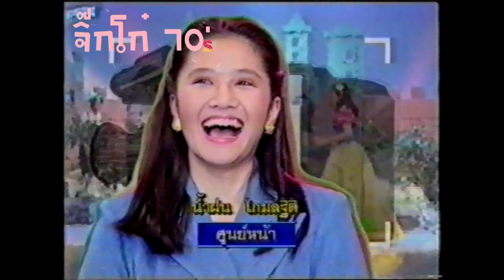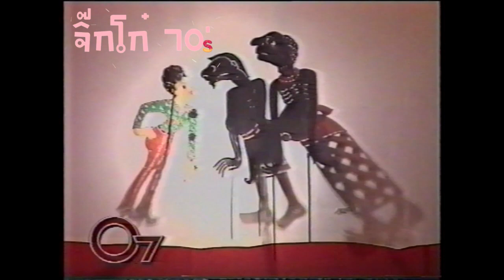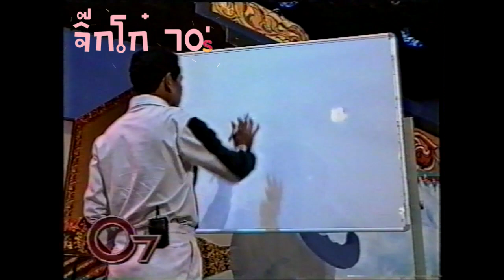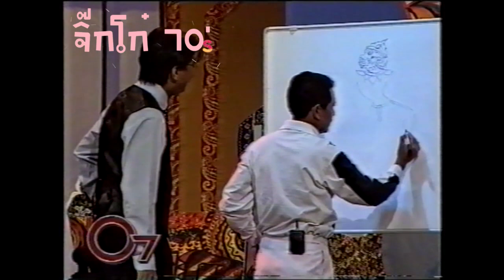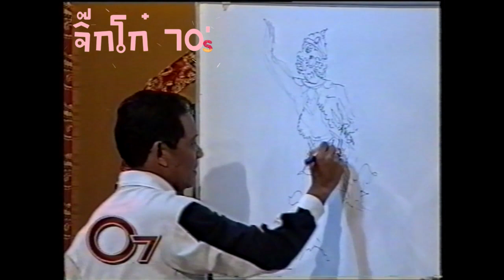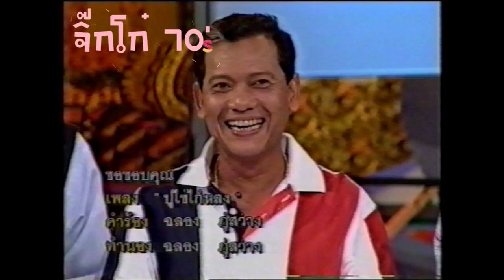รายการ ศูนย์ 07 ดร.ไตรรงค์ สุวรรณคีรี(แขกรับเชิญ)